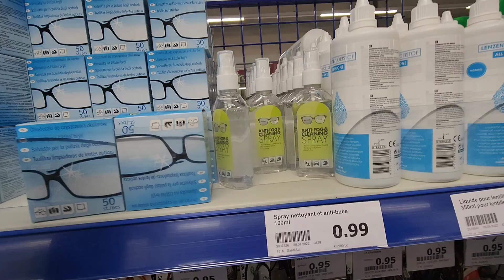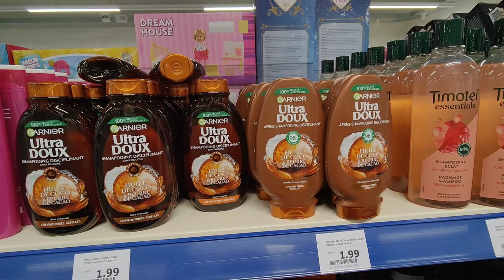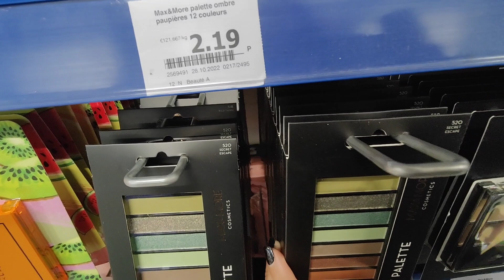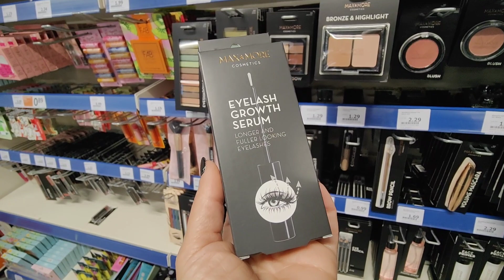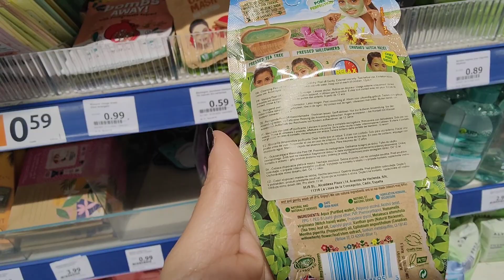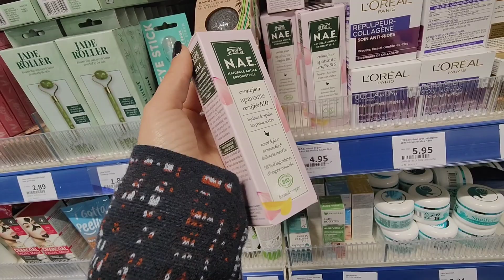ACTION MAQUILLAGE SOIN ET BEAUTÉ 6 JANVIER 2023